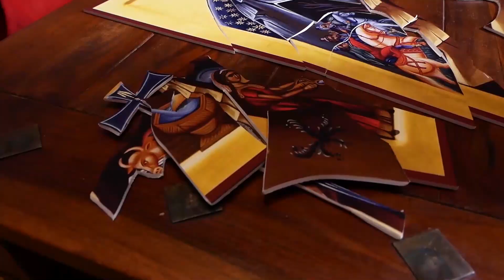KROKY VIERY (22) - Pôstne jednohubky s vladykom Cyrilom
Dnešné predvianočné zamyslenie patrí piatemu skutku telesného milosrdenstva - Väznených vykupovať. Na príklade Pápeža Františka tu vladyka Cyril Vasiľ SJ poukazuje  na dôležitosť tohto skutku milosrdenstva. Aj väzni si zaslúžia našu návštevu či modlitbu, veď predsa Boh miluje všetkých ľudí rovnako.